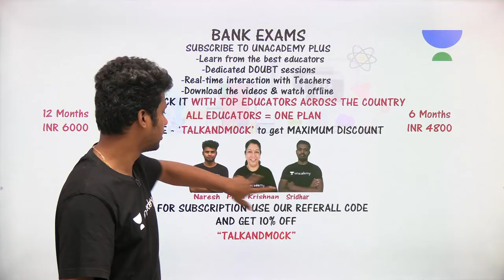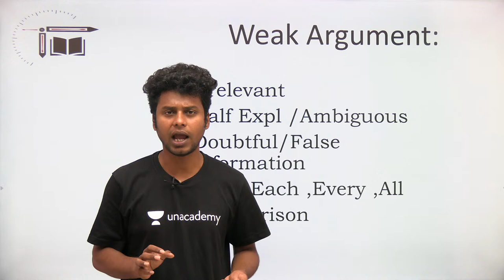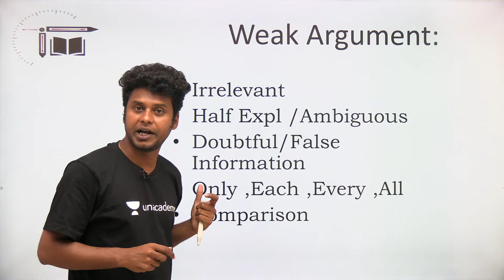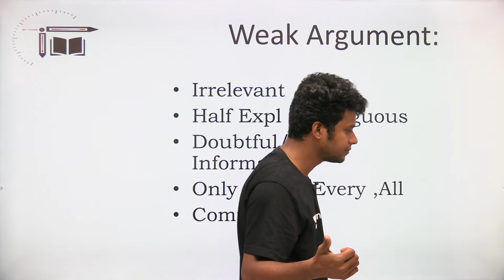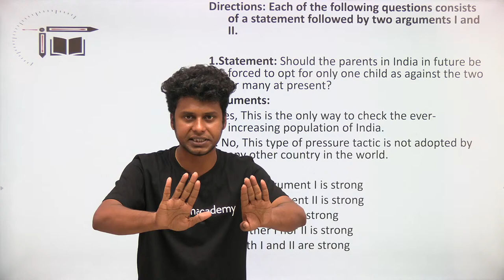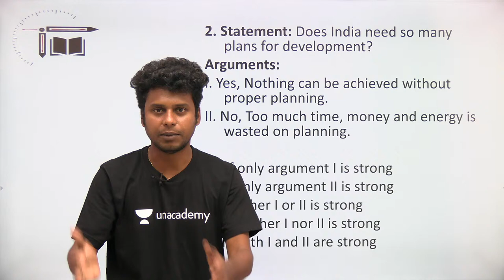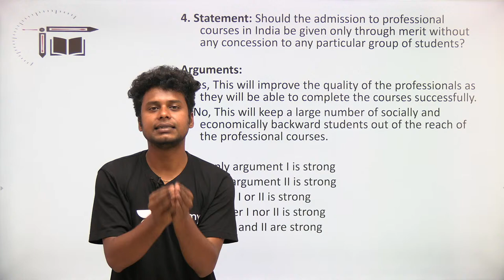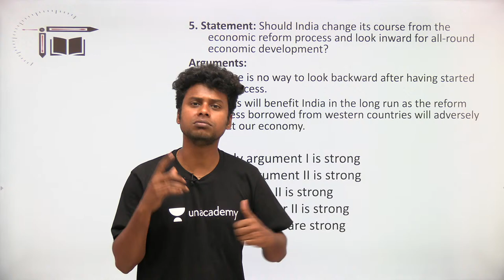Critical Reasoning|| Statement Argument || Mr.Naresh kumar || Mission Mains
In this video Naresh Kumar is giving you the session on "Statement Argument". This session is helpful for Clerk mains exam. Definitely you all get benefited from this.

CA Revision for Mains- October 4- October 10 Weekly CA MCQ live quiz @ 4 PM (Unacademy special session)